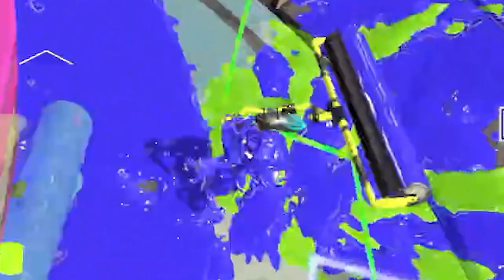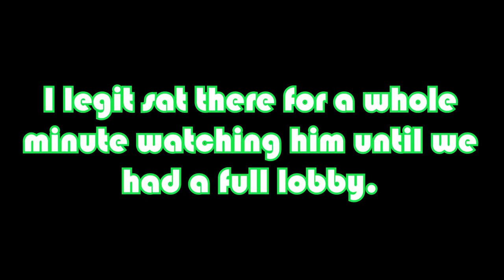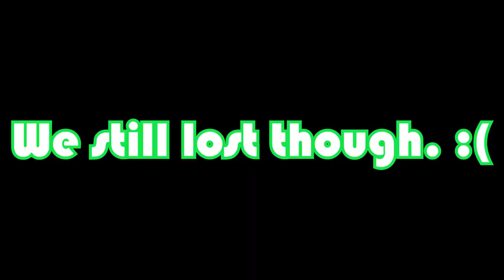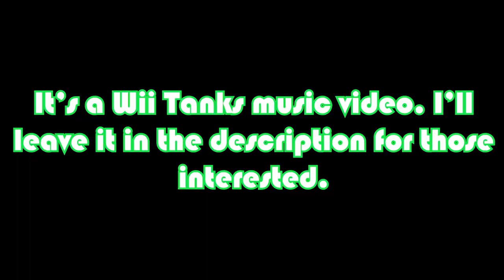Splatoon 2 - The Tower Control Experience...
With Splatoon 3 coming, The BEST mode had to get it's own nutshell video at one point! But you know what? It still sucks. :/